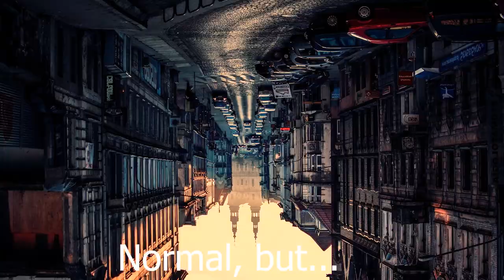6 Ice Cream Truck Angry Chef Sound Variations in 45 seconds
Sound Variations - Ice cream Truck

He crashed his egg

Hope you enjoy  (0_0)